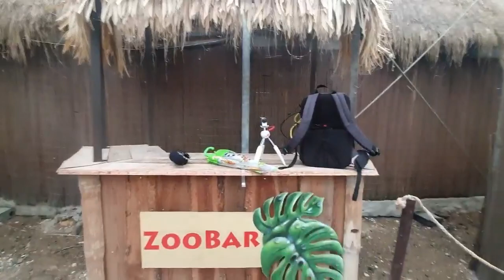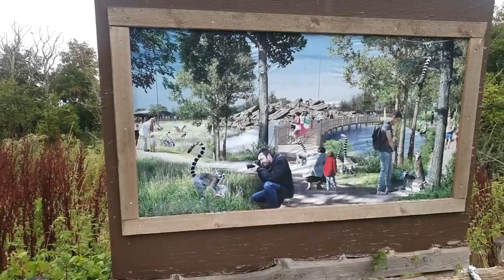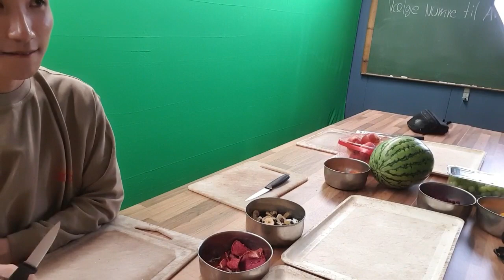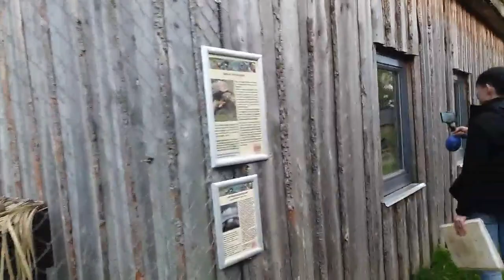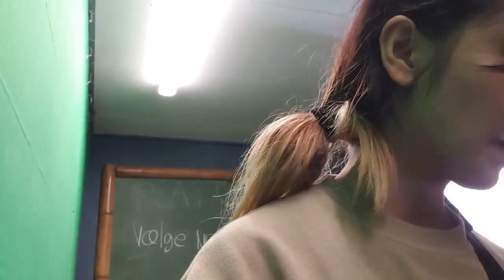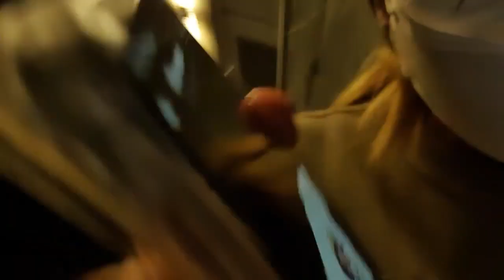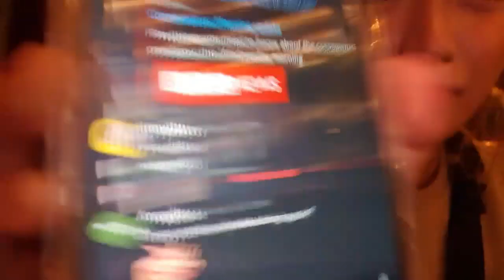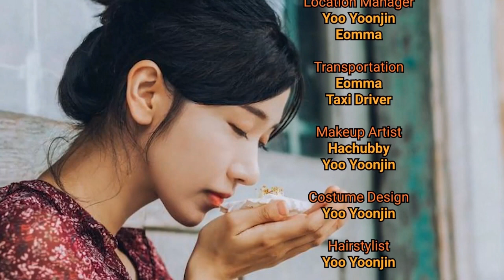2020 09 09 Denmark Day 6 Hypers w Playrescue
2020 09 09 Denmark Day 6